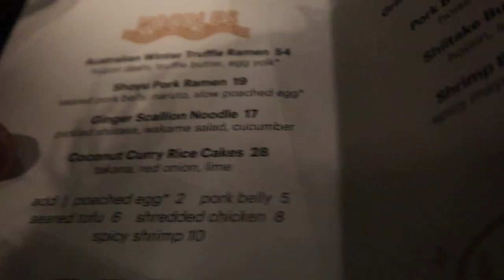MOMOFUKU & Cosmopolitan Chandelier Bar | LAS VEGAS Strip View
Reviewing the popular and trendy Momofuku in Las Vegas, we also had a drink at the Chandelier Bar In The Cosmopolitan as well. We got the Shoyu Ramen, Bigeye Tuna W/ Foie Gras, and BBQ Pork Buns at the Momofuku!

Location: Momofuku Las Vegas
 Boulevard Tower, 3708 S Las Vegas Blvd Level 2, Las Vegas, NV 89109